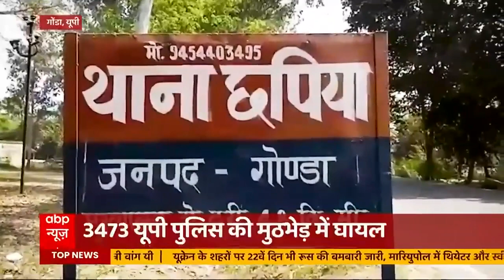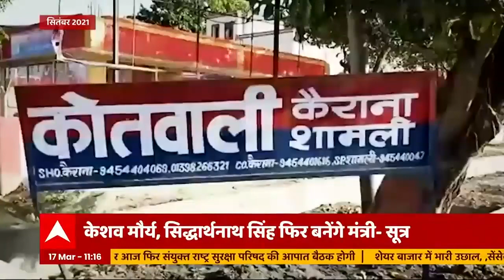Number Plate पर लिखा था 'बोल देना पाल साहब आए थे', उसके बाद UP Police ने की ये कार्रवाई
Number Plate पर लिखा था 'बोल देना पाल साहब आए थे', उसके बाद UP Police ने की ये  कार्रवाई. बाइक पर सवार थे तीन युवक.